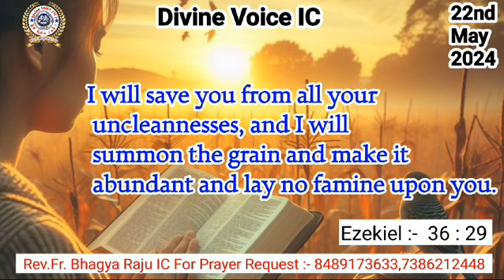Today God's promise Rev Fr Bhagya Raju IC Rosminians//22//05//2024